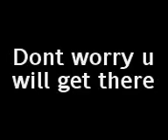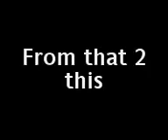John_Scoot Rebuild.avi